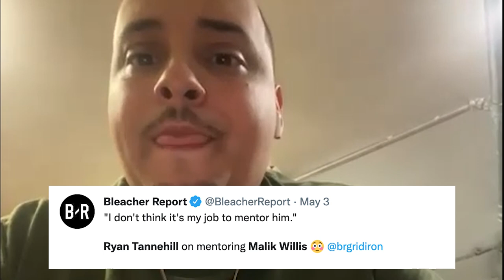Ep. 5: Talkin' Ish - Is it Ryan Tannehill's job to mentor Malik Willis?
Ish explains whether or not he's seen enough from Daniel Jones as the QB of the Giants. Plus, breaking down whether or not it's a starter's job to mentor his or her backup.